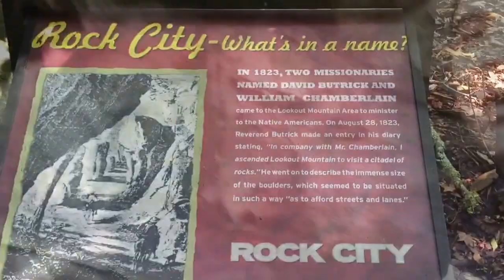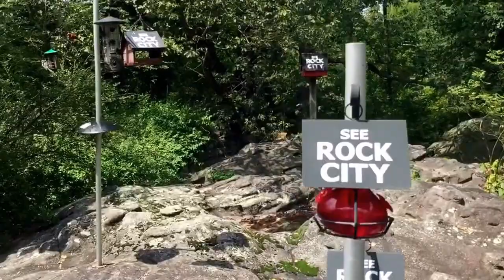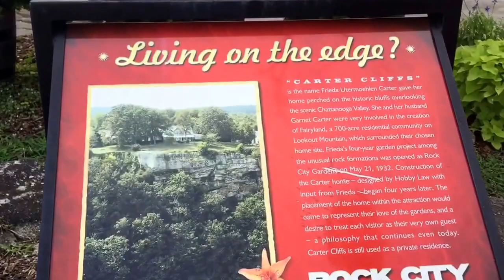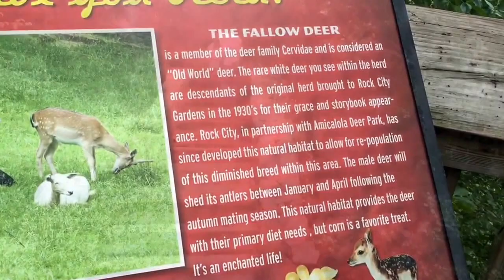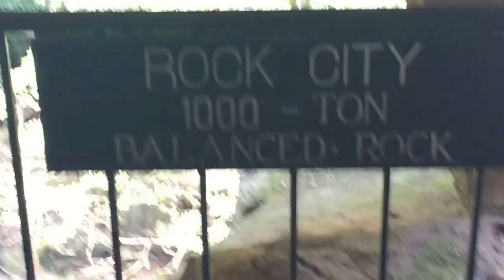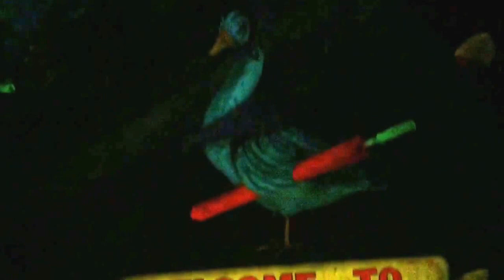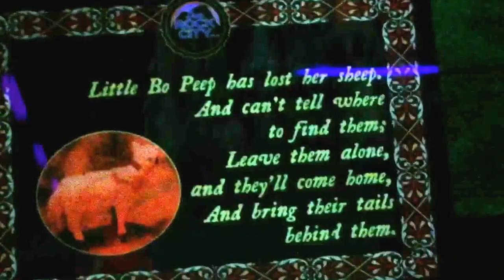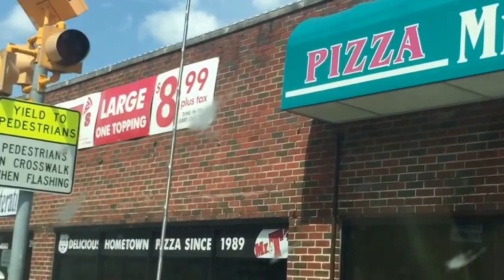Adventure to Rock City, Episode 62 of Jim and Boone's Truckin Journey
Jim and new partner Mark while on. 34 hour reset take an adventure to the Famous Rock City with fellow US Xpress driver Justin